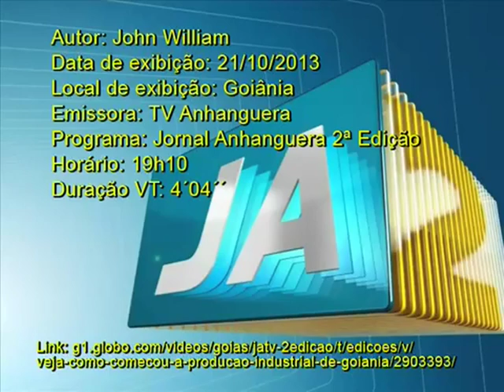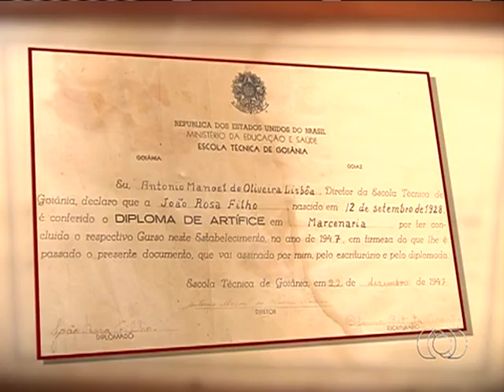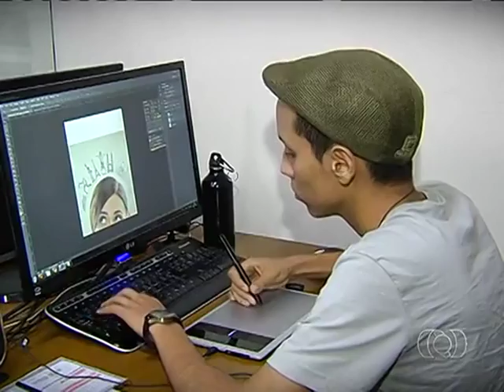Industrialização de Goiânia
Prêmio Sistema Fieg de Comunicação 2013 - Categoria TV
John William - TV Anhanguera